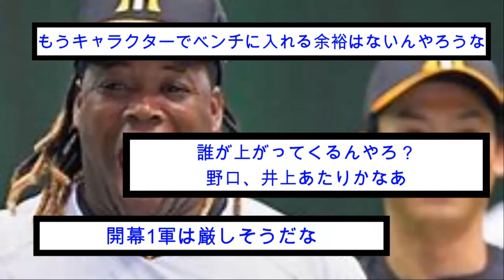【悲報】ミエちゃーーーーーん!!!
今回は悲報、みえちゃんという記事についてまとめました。ぜひご覧ください！

主なコンテンツ:

専門家による試合分析と予測